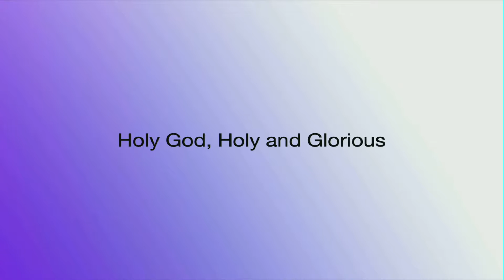Holy God, Holy and Glorious